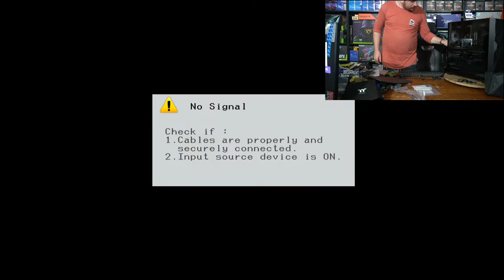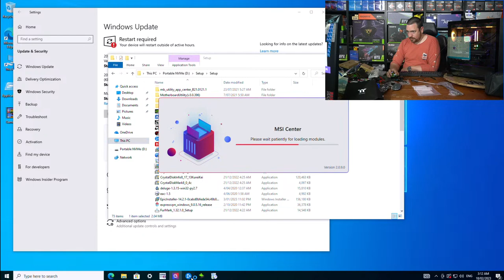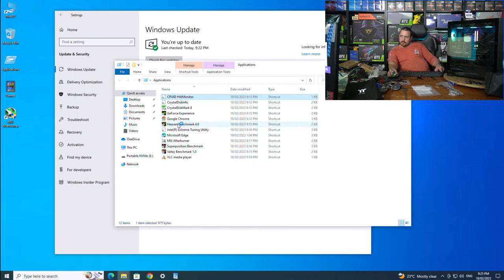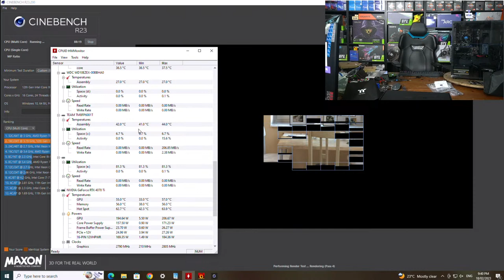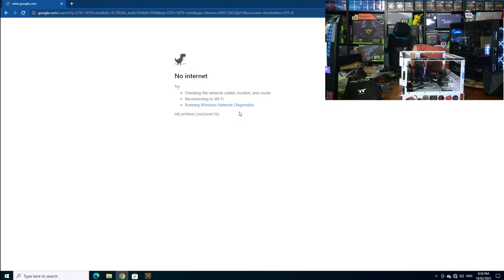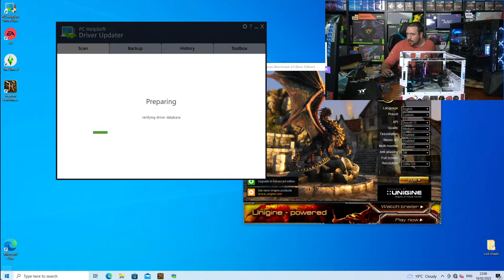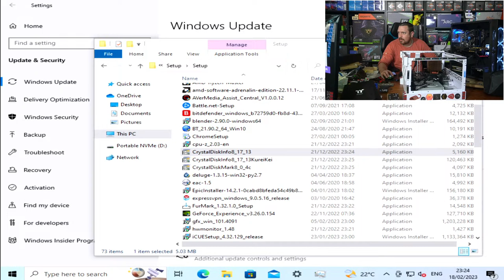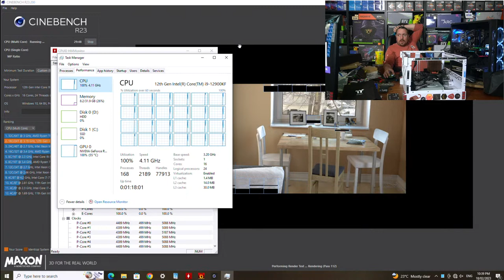Intel i9 + RTX4070ti [ Live PC Build ]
Is this the PC you should build for yourself?